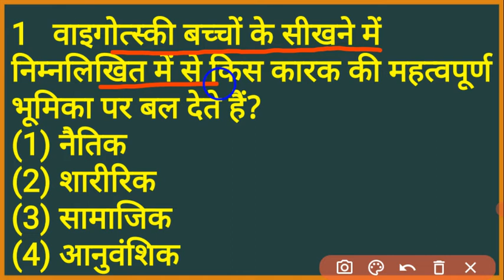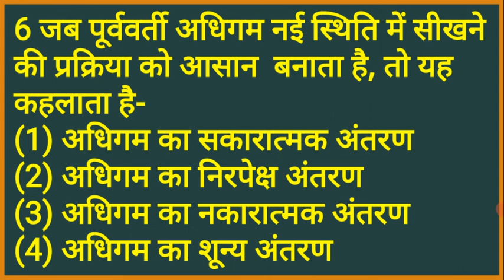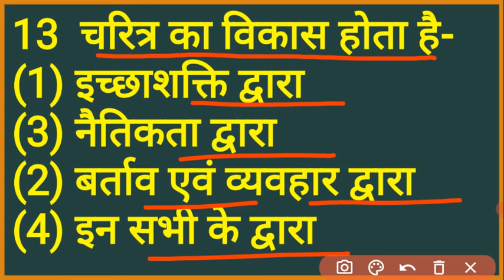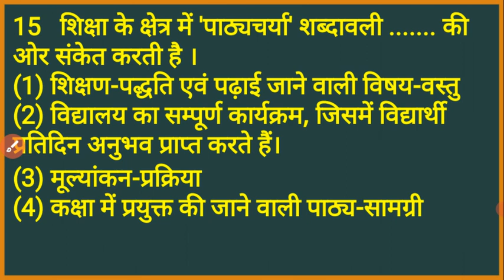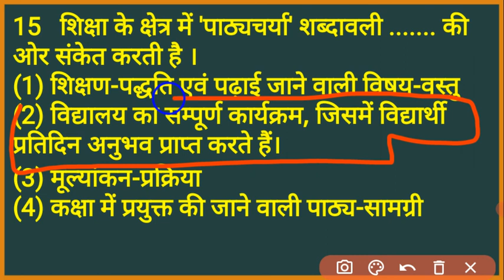CDP से CTET में पूछे जाने वाले अति महत्वपूर्ण प्रश्न [ प्रैक्टिस सेट - 7 ]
ctet me bar bar puche jane wale question
ctet paper 1 me bar bar puche jane wale prshan
ctet ke liye inportent question
ctet paper 1 practice set 2023
ctet paper 2 practice set 2023
CDP CTET Practice set
Child Development & Pedagogy Practice set -1 for CTET/UPTET
बाल विकास एवं शिक्षा शास्त्र || CDP Practice Set For CTET -1 (In Hindi)
CTET EXAM 2021 | CDP | बाल मनोविज्ञान (शिक्षण के साथ )
CTET CDP PRACTICE SET- 15| बाल मनोविज्ञान | ctet cdp previous ...
CTET December CDP Live Class 01 बाल विकास |CDP PRACTICE SET
CTET CDP PRACTICE SET- 1| बाल मनोविज्ञान | ctet cdp previous ...
CDP Practice set -01, Target CTET 20223
ctet cdp mcq top questions practice set - UPTET
ctet-2023
CTET 2023 CDP Paper 1 & 2 प्रैक्टिस सेट: बाल विकास एवं शिक्षाशास्त्र के
 ctet-tets-...
CTET & TETs (CDP, Math, EVS, Hindi, English) - 20 Practice Sets
01, Target CTET 2023
CDP Practice set in Hindi
CDP Practice Set PDF
CDP for CTET in Hindi
Ctet previous year question papers with answers pd
 CTET-TE...
CTET & TETs (CDP, Math, EVS, Hindi, English) - 20 Practice Sets: Paper 1
 practice-set
CTET प्रैक्टिस सेट
CTET Online Mock Test Paper 2 CDP Set B
 ctet › test-series
CTET Free Mock Test 2023 - Check CTET Test Series
2023
CTET Exam 2022: CDP Practice Set बाल विकास और शिक्षाशास्त्र से
CTET Test Series 2023 - Free सीटेट Mock Test in Hindi
 ctet-mock-t...
CTET Practice Set PDF | Ctet Mock Test Paper Pdf
 CTET
CTET Mock Test 2022 for Paper 1 & 2 Get Free Online Practice Papers
ctet-p...
CTET Previous Year Question Papers and Solutions
cdp-mock-t...
CDP Mock Test For CTET Exam 2022
 CTET
CTET Mock Test 2023 (Free)
 2023
CTET CDP Quiz in Hindi । CDP 50 Imp Que । Part-1
  बाल विकास एवं शिक्षा शास्त्र | CDP Practice Set For CTET
Child Development Chapter - 1 : Practice Set | (In Hindi)
CTET 2023 प्रैक्टिस सेट 1/ ctet practice set live/ctet exam prepration
CDP Practice set -01, Target CTET 2022
सीटेट प्रैक्टिस सेट
CTET 2021 CDP Paper 1 & 2 प्रैक्टिस सेट: बाल विकास एवं शिक्षाशास्त्र के 15 ...
CDP full form in CTET in English
CTET exam syllabus
CTET December CDP Live Class 10 बाल विकास |CDP PRACTICE SET ...
CTET CDP PRACTICE SET- 06| बाल मनोविज्ञान | ctet cdp previous ...
CTET 2022 | CDP For CTET | CDP Practice Set 7 | CTET CDP ...
CTET December 2022 EVS +शिक्षण/NCERT PRACTICE SET ...
practice-set
CTET प्रैक्टिस सेट
ctet › test-series
CTET Free Mock Test 2022 - Check CTET Test Series by Experts!
CTET-TE...
CTET Social Science Previous Year Question Paper in Hindi
By A.S.NEGI